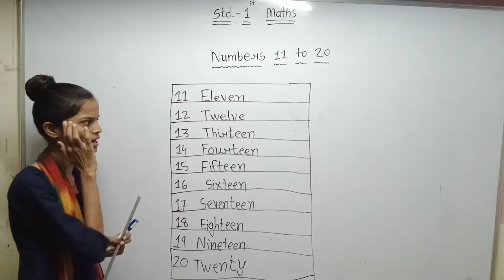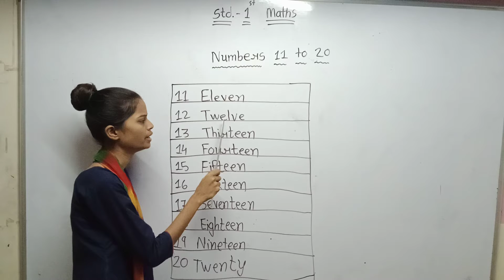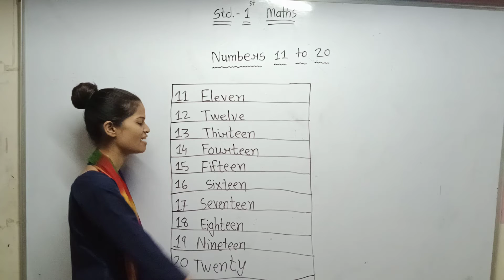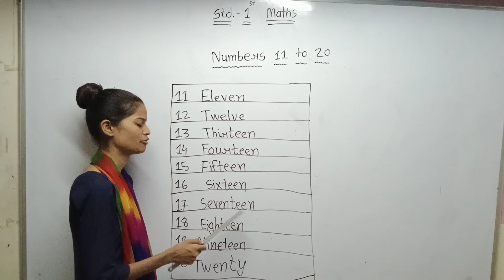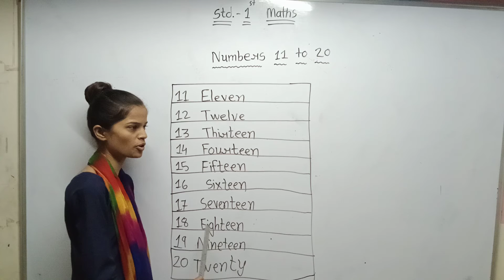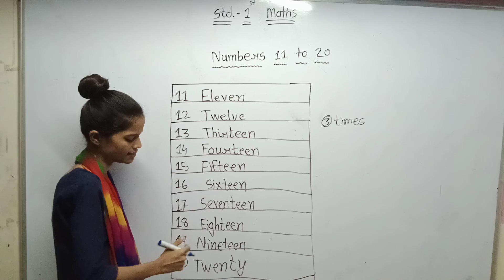Std 1st Eng Med Maths Numbers 11 to 20